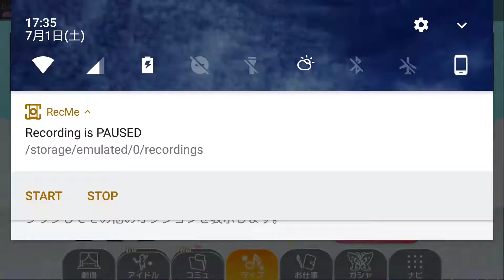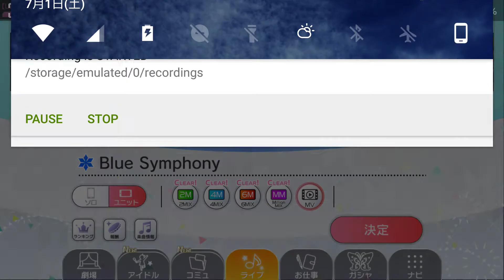Blue Symphony (without Audio)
ZUK Z2 ScreenRecorder TEST